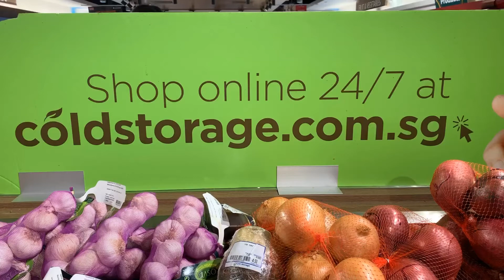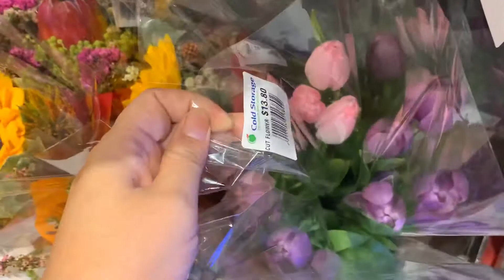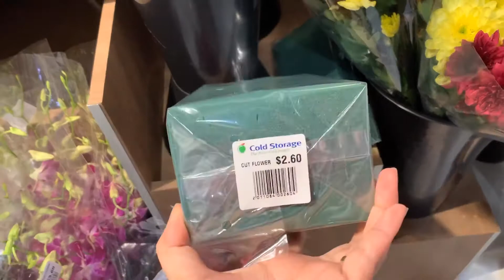Super Market Fresh Flower Conner | 超市里的鲜花角落 ｜ Huamama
Above us :
I am a retired florist like to share my bouquet designs and ideas with all of you. Sharing is caring, flower bouquet brings alot of joy to my life, I hope they will bring it to you too. So just stay will me and receive my everyday bouquet, hope you all enjoy my vedio.

About our designs and ideas:
Singapore is a international port, everyday there are many many fresh flower materials from all over the world, we are usually having tons of choices for making up of flower bouquets. Most popular commonly materials are roses, baby breath, Gerbera daisy, sunflowers, lilies, tulips, calla, eustoma and etc. We would like to share those simply ideas and easily make flower bouquets, which you can also DIY, like just Making Bouquet with a bunch of Roses, Simpler Flower wrapping ideas, without any skills, you also able to present her a wonderful flower bouquet with very less materials needed.

Feel free to check us out for any questions, we will glad to share also.